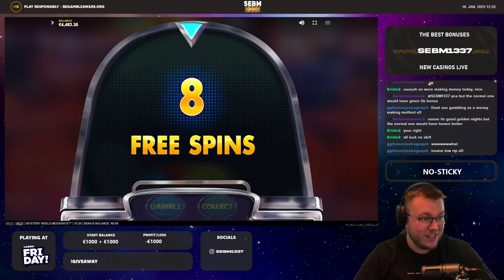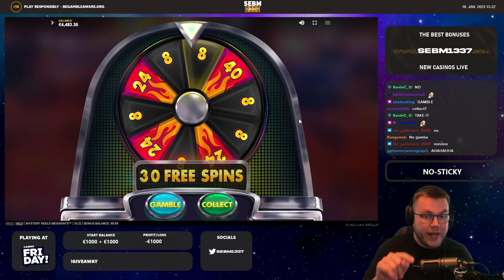SUPER RARE 30 SPINS on MYSTERY REELS MEGAWAYS!!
Only gamble with money you can afford to loose, cause you WILL loose in the long run. Stop when the fun stops.